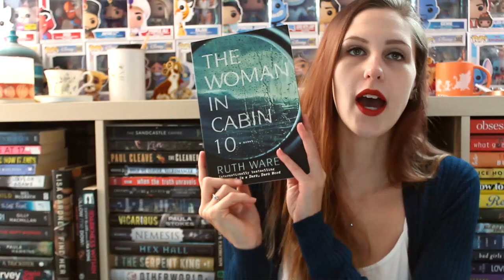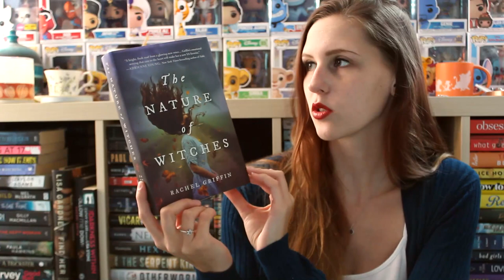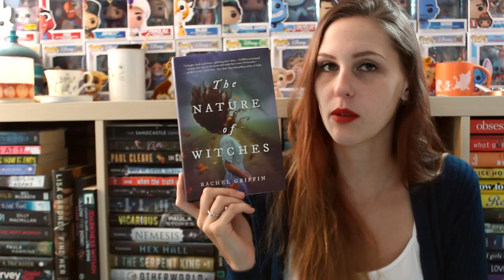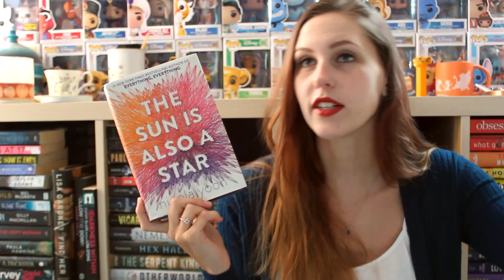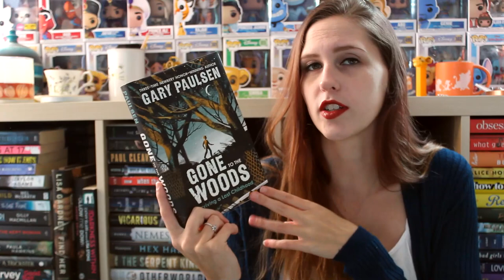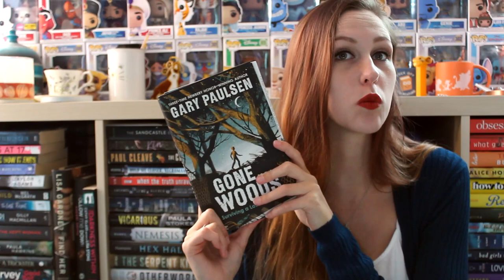NOVEMBER TBR | 2021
Place your bets now if I'll actually read any of these...